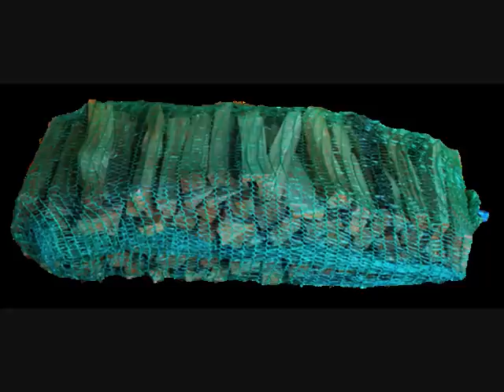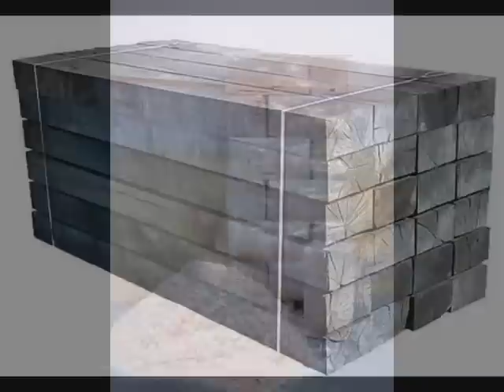VENDITA LEGNA DA ARDERE PELLET CARBONE TRUCIOLI REGGIO EMILIA ROMAGNA INGROSSO PREZZI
PRODUZIONE VENDITA INGROSSO MINUTO LEGNA DA ARDERE(IN TUTTI I FORMATI),PELLET,TRONCHETTI PRESSATI(BRICCHETTE),TRUCIOLI DI LEGNO PER LETTIERA ANIMALI,TRAVERSINE E PALI PER ESTERNO,ACCENDIFUOCO ECOLIGICI,CARBONE PER RISCALDAMENTO E RISTORAZIONE,.